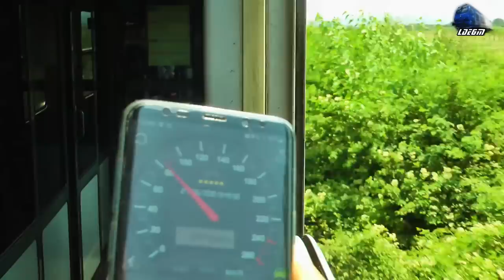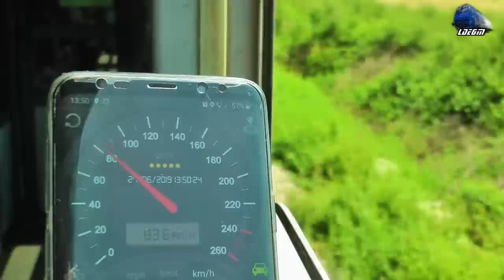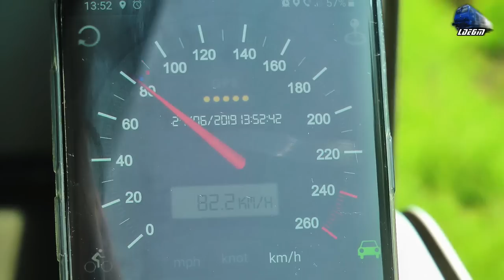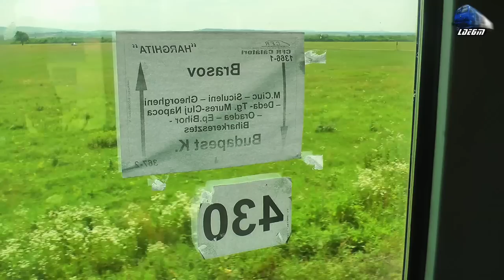Călătorie Oradea-Tileagd-Aleșd Train Ride @IR367-2"Harghita" Budapest-Brașov - 27 June 2019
1:In IR367-2"Harghita" - Budapest Keleti - Brașov - Torpila 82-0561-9 RO-SNTFC~Oradea-Oradea Est Triaj-Oșorhei-Tileagd
2:Grup Feroviar Roman Freight Train/Marfar/Guterzug - 060-DA/LDE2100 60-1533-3 RO-SNTFC~Tileagd
3:In IR367-2"Harghita" - Budapest Keleti - Brașov - Torpila~LDH 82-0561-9 RO-SNTFC~Tileagd-Telechiu-Țețchea-Aleșd
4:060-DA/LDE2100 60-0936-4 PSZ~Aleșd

27 June 2019